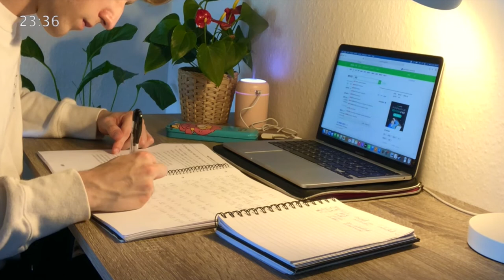𝕾𝖙𝖚𝖉𝖞 𝖜𝖎𝖙𝖍 𝖒𝖊 (50 min) - Study Korean with me (preparing for TOPIK)🇰🇷📚 - With Lofi music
My first video here on YouTube. Follow along, as I prepare for taking TOPIK exam later this year in Korea. 🧝🏻‍♂️💖

𝕸𝖚𝖘𝖎𝖈: Used this playlist by prod. Lukrembo